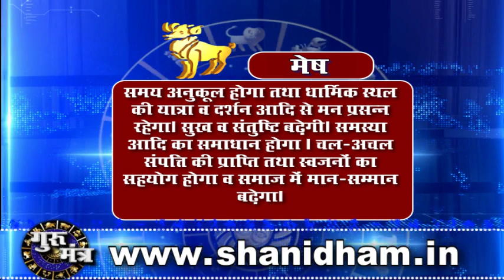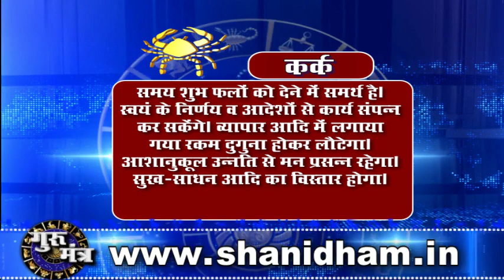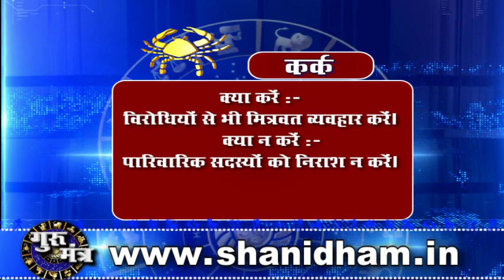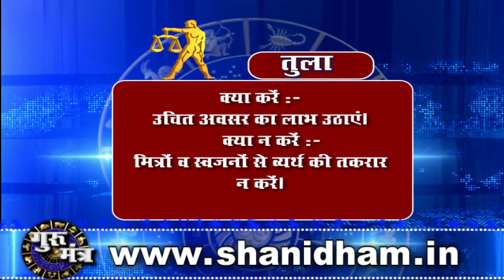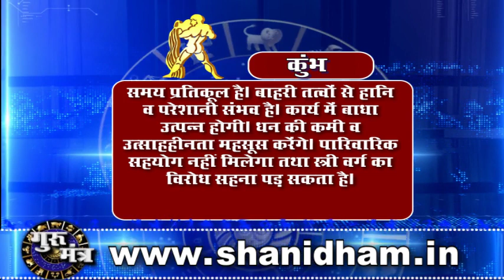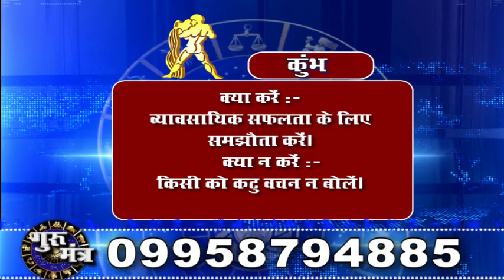Gurumantra 07 April 2019 || Today Horoscope || Success Key || Paramhans Daati Maharaj